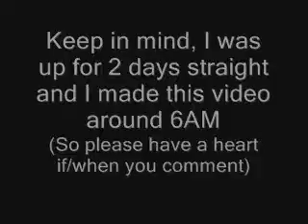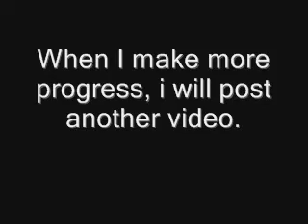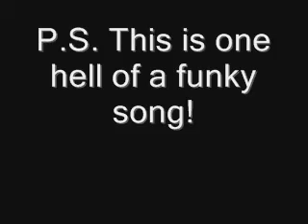Simulator update number 2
This is update number 2 for my flight simulator so far. Not much has changed but I thought i would show you guys footage this time instead of pictures.
The website i was talking about earlyer for my overhead panel is called
If any of you are building a simulator, you need to check this site out.